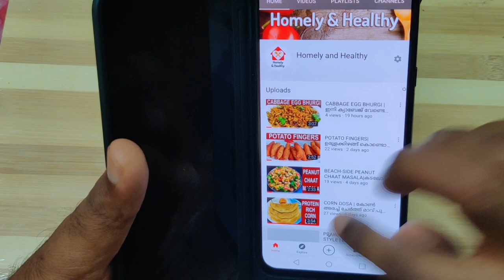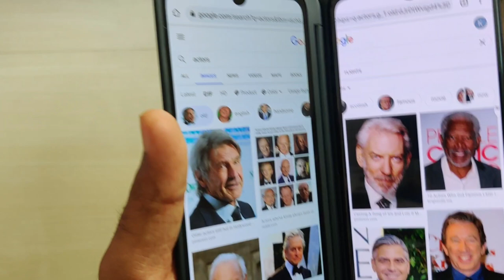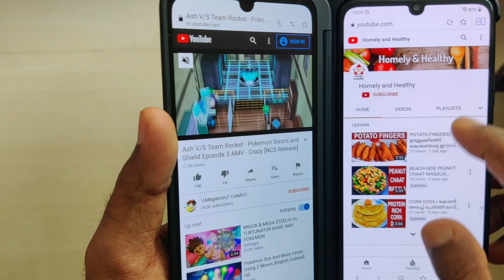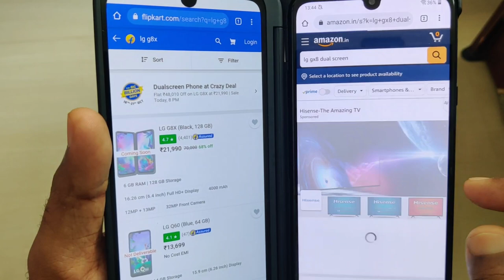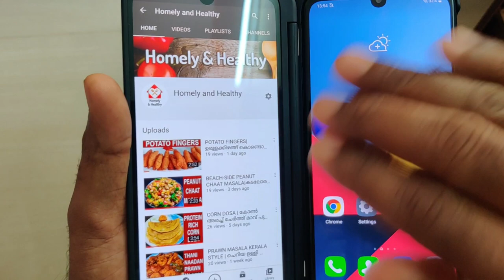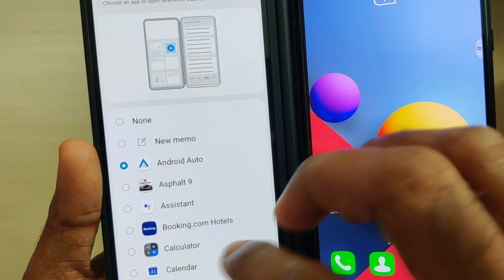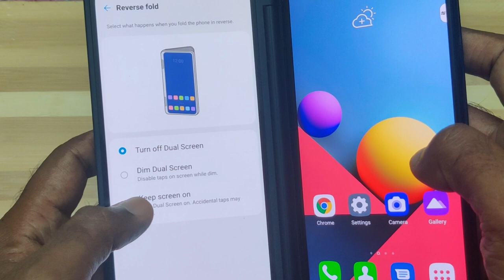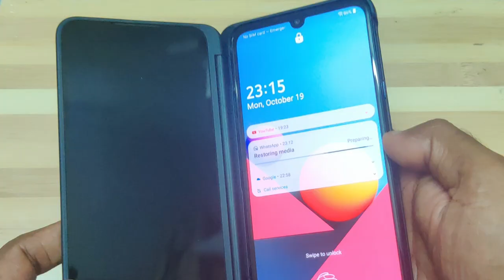LG G8X THINQ DUAL SCREEN | 15 TIPS & TRICKS | HIDDEN FEATURES | FLIPKART BIG BILLION DAY | SUBTITLES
LG G8X THINQ DUAL SCREEN | TIPS AND TRICKS | HIDDEN FEATURES | FLIPKART BIG BILLION DAY | LG G8X | LG G8X HIDDEN FEATURES